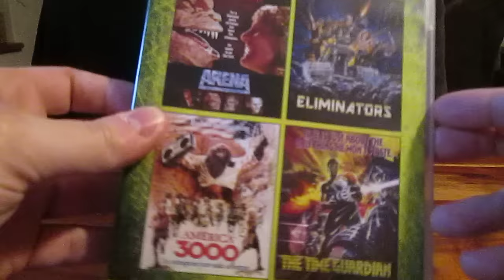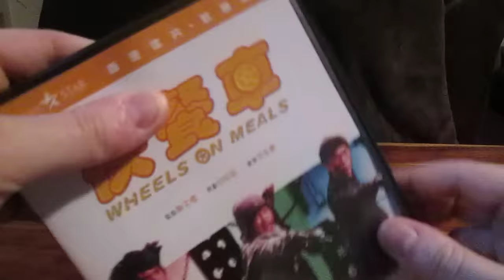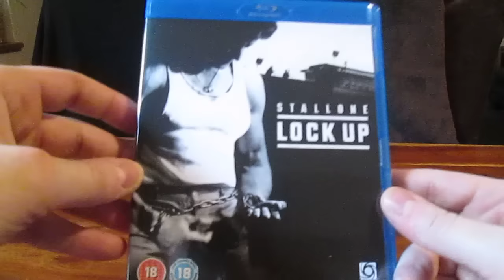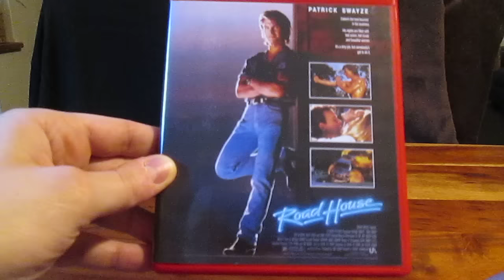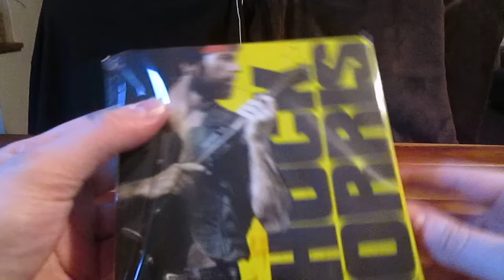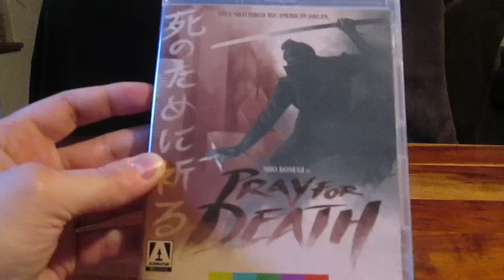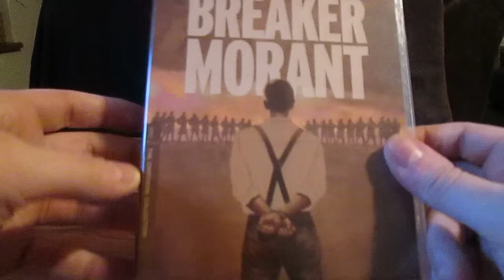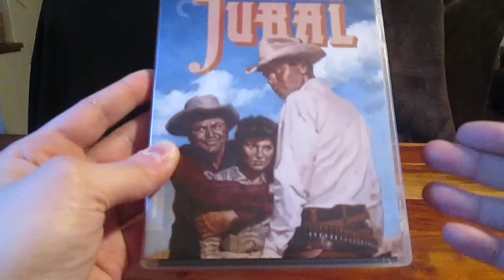DVD & Blu-ray Collection: April 2016 Update 1 (Criterion and Action Special)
A video showing the Blu-rays I've received over the past few months.